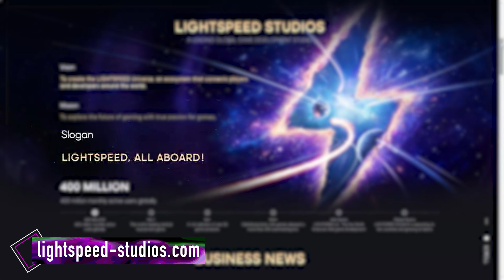Code: To Jin Yong - Tencent's Newest MMORPG - Everything We Know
Code: To Jin Yong is the new MMORPG by Tencent which is an open-world martial arts game. Which just released its awesome new trailer.
The game has been developed in Unreal Engine 5 by Lightspeed Studios which is known for developing other titles such as Apex Legends Mobile and the popular PUBG Mobile. So, let’s talk about everything we know about Code: To Jin Yong.